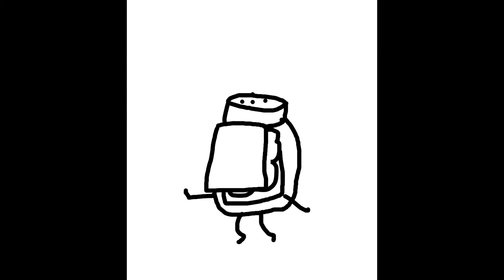(OLD) meet the ocs 2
Remake. We didn't like the old one.We deleted it. It had the same music as Meet the OCs 1 and it was kind of rushed. These are Nana's OCs. (Nana made Dragon Fruit.)

Jicama (deleted)
Gender: Female. Jicama is a goofy, idiotic person who likes to dab.

Rambutan
Gender: Male. Rambutan is a messy slob who is helpful but doesn't help his messes.

Tugboat (TB for short)
Gender: Female. Tugboat is confident no matter how difficult the opportunity is.

hoy butt (hb for short, deleted)
Gender: Male. hoy butt is a creep who loves onion ring

Onion Ring (OR for short, deleted)
Gender: Male. Onion Ring is a sexist.

Pocky
Gender: Female. She's kind of a stereotypical teenager. She's best friends with Baby Powder.

Shallot (deleted)
Gender: Male shallot is sarcastic

Prune
Gender: Male. Prune is a smart guy. Smarter than Abacus, which makes Abacus jealous.

Tuna
Gender: Female. Tuna is a curious, naive person. She is Caviar's cousin.

Baby Powder (BP for short)
Gender: Female. Baby Powder is a cartoonist who loves to draw. Her best friend is Pocky.

Date (deleted)
Gender: Female. Date loves to go on dates. DATEDATEDATITYDATE.

Papaya
Gender: Male. Papaya is strong and eats a lot of green beans. One day, he might be like his dad.

Parsnips (He was only shown for a split second, deleted)
Gender: Male. Uhhhh. He likes fish?

Vegetable Oil (VO for short)
Gender: Female. Vegetable Oil. She is Baking Soda's baking assistant. (Baking Soda will appear in Meet my OCs 3)

Huckleberry (HB for short, deleted)
Gender: Male. Huckleberry is a cheerful, happy-go-lucky person.

Clarinet
Gender: Female. Clarinet is Bassoon's older sister. She hates it when Faucet flirts with him.

Twinkie
Gender: Female. Twinkie is the sweetest person you will ever meet. But if you break a Twinkie Promise, watch out.

Microscope
Gender: Female. She's a scientist. She studies bacteria.

Soursop (deleted)
Gender: Male. Soursop has low self-esteem and always cries.

Clementine (deleted)
Gender: Female. Clementine is a spoiled brat and we hate her.